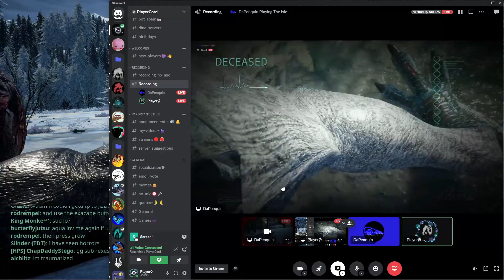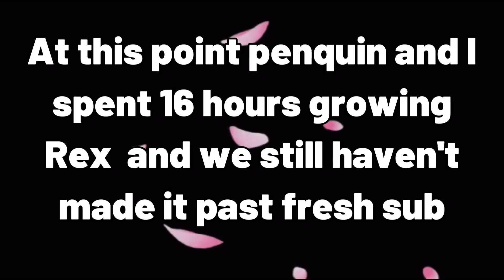The Rex siblings and the Terrors of the Night (Christmas special Pt1)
Outro and thumbnail art Made by BananaFire11